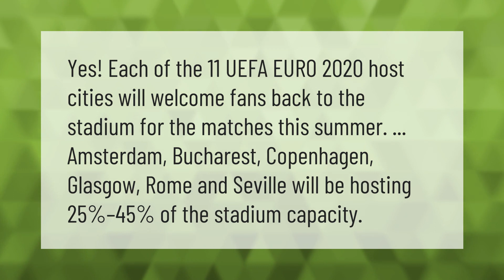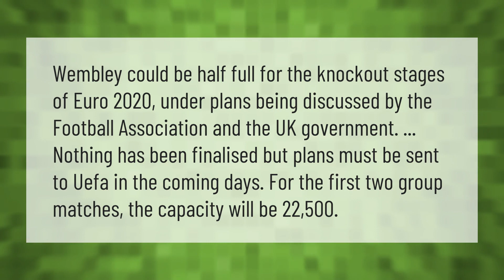Will there be fans at Euro 2020?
00:00 - Will there be fans at Euro 2020?
00:38 - Where are England's Euro 2020 games?
01:06 - Will Wembley be full for euros?
01:37 - How much do Euro 2020 tickets cost?

Laura S. Harris (2021, June 5.) Will there be fans at Euro 2020?
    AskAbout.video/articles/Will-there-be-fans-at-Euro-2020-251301